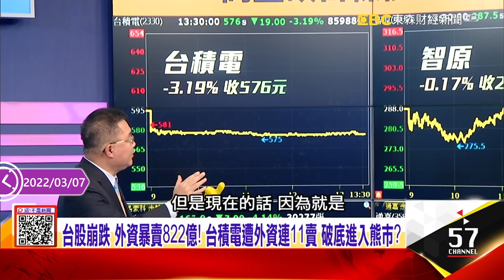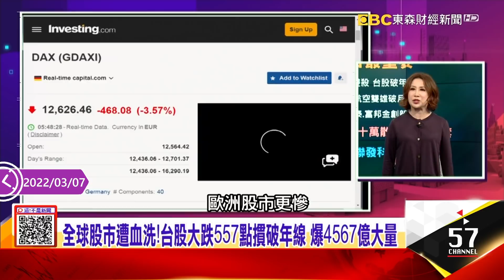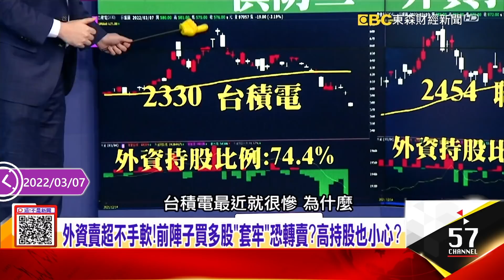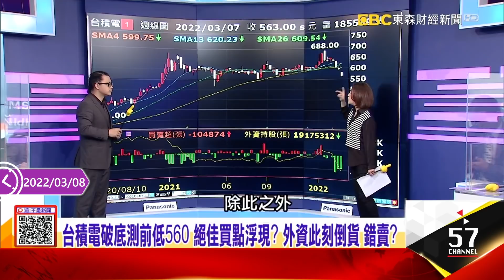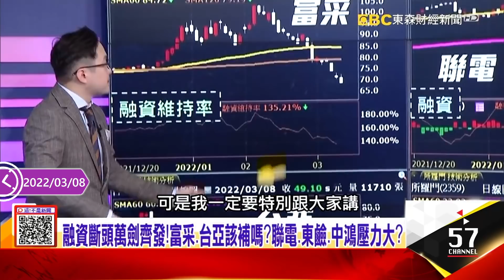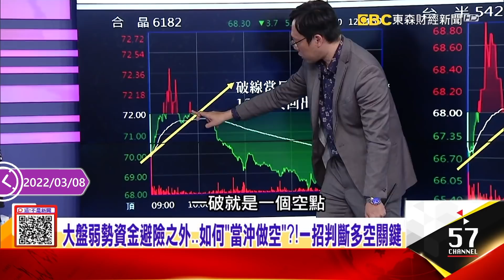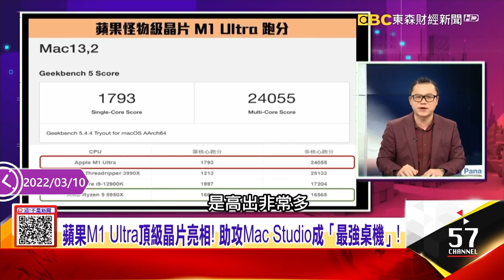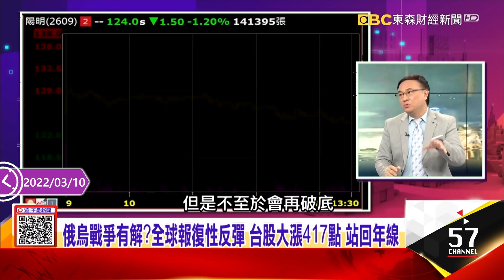台股崩跌外資暴賣822億！系統性風險台積電被倒貨？！-【阿娟周末不打烊】獨播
00:00 台股崩跌 外資暴賣822億！ 台積電遭外資連11賣 破底進入熊市？
全球股災 外資大提款！ 高盛砍台積電目標價 千張大戶也落跑？
韓媒再爆台積電3奈米產能不足利空 恐掉蘋果大單？ 台積電重摔
台積電N3e挾良率大提升 成本優勢！ 領先群雄大啖蘋果訂單！
外資倒貨台積電倒出好買點？ 前低560有撐？ 600以下都是絕佳買點？
系統性風險被外資暴賣台積電 IC設計挾基本面優勢 逆勢有撐？！
12:12 航母級主權基金狂賣台積電！ 外資連12賣 ADR失守百美元大關！
幕後黑手連二年賣超 台積電跌破市值15兆！ 外資持股比剩74%！
俄烏、晶片荒、3奈米卡關、缺電利空罩頂！ 外資狂倒台積電！
台積電破底測前低560 絕佳買點浮現？ 外資此刻倒貨 錯賣？
壽險券商、高通力挺台積電 二大救援投手上場抵銷外資賣壓！
三星手機爆降速門 遭高通棄守？ 台積電受惠驍龍晶片轉單效益！
美國擴大制裁俄羅斯 違者列入黑名單！ 中國品牌手機拉警報？
外資大逃殺 台股失守萬七！ 法人賣壓輕 守穩年線成資金避風港？
28:48 台積電操戶蘋果M1 Ultra、2月營收創高 600以下還不快買爆？
蘋果M1 Ultra頂級晶片亮相！ 助攻Mac Studio成「最強桌機」！
三安光電搶攻蘋果Mini LED 台蘋果訂單驚見鬆動危機？
紅鏈狂襲！ 遭譏果鏈三傻仍費心搶台廠的「毒蘋果」 背後？
蘋果發表會有驚喜 股價強彈3%！ 蘋概強勢站上月線還有空間？